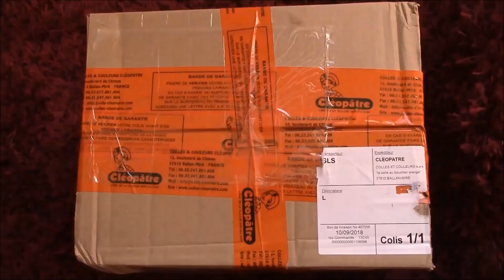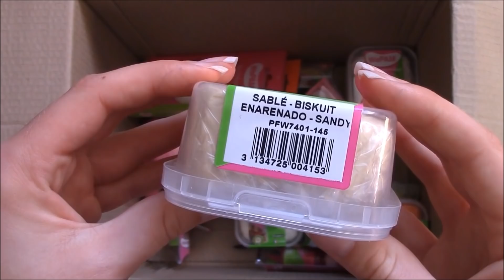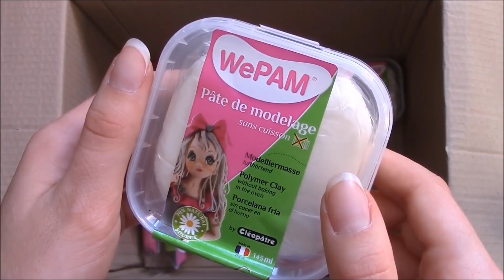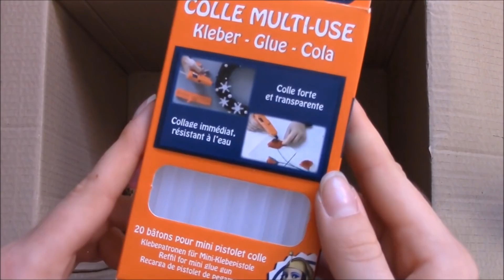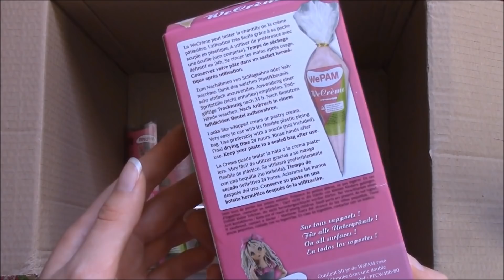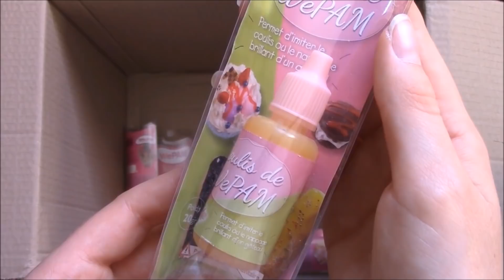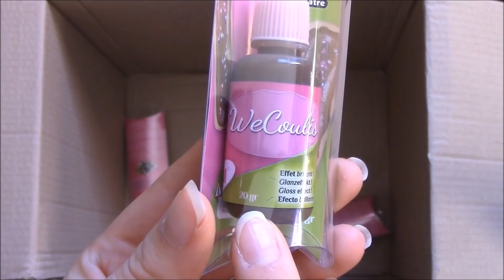BIG UNBOXING😍😍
Bonjour tout le monde,  j'espère que cette vidéo vous a plu. Si c’est le cas, n’hésitez pas à la liker et à la partager☺. La prochaine vidéo sera mise en ligne le samedi 20 octobre à 14h.

 (à utiliser sur le site, la place des loisirs)